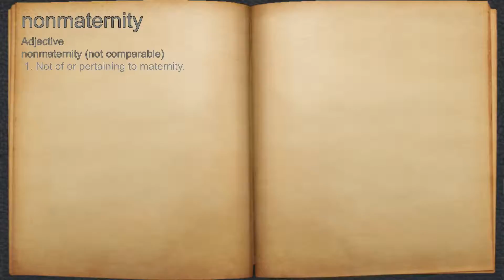What does nonmaternity mean?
A spoken definition of nonmaternity.

Intro Sound:
Typewriter - Tamskp